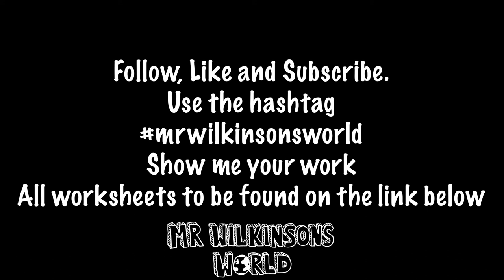The Legend of Robin Hood Poem - Daniel Koschalka and Paul Perro Home Learning Read Along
Hi Guys,

During this half term, Me and my class are learning about Robin Hood.

What do you think of this poem?

use the hashtag

Upload pictures of your work so I can share it!